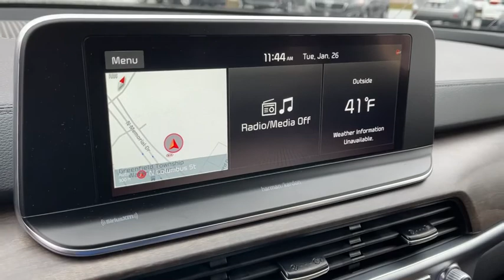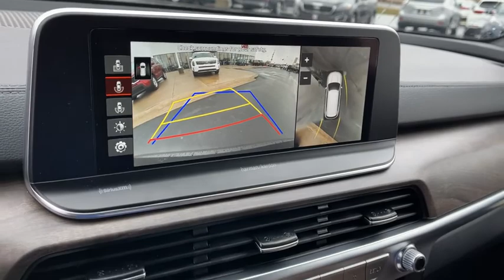2021 KIA Telluride Columbus, Lancaster, Logan, Newark, Chillicothe, OH L21556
New 2021 KIA Telluride available in Columbus, Ohio at Matt Taylor Kia. Servicing the Lancaster, Logan, Newark, Chillicothe, OH area.